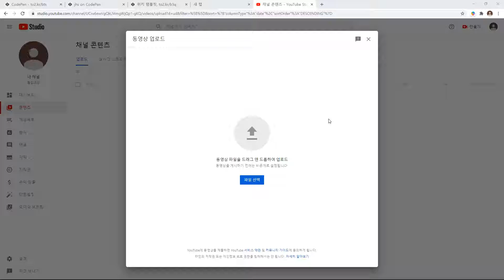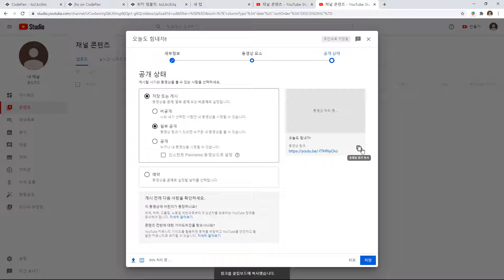2021 02 06, 일반, 유튜브에 동영상 올리는 방법